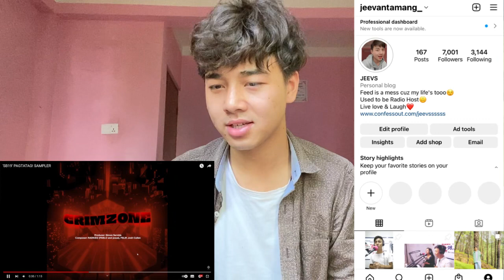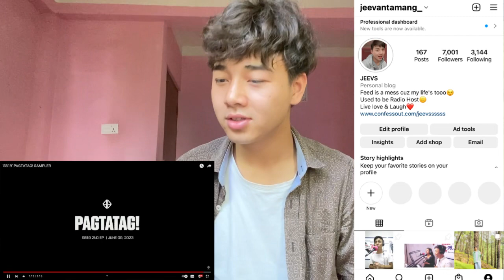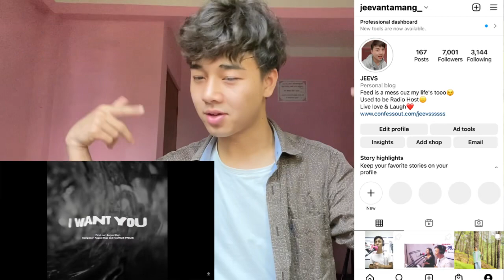'SB19' PAGTATAG! SAMPLER | REACTION